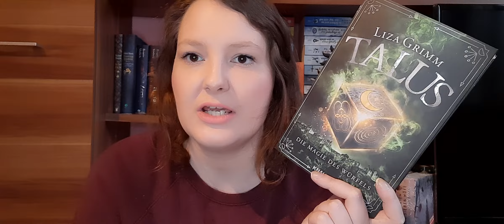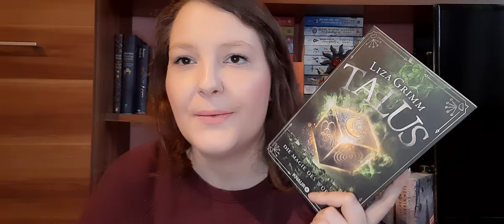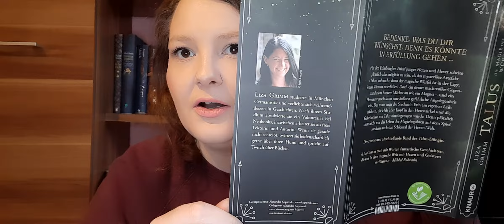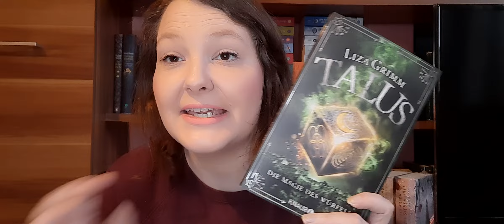Talus/ Rezi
Buch:

Talus Band 2: *